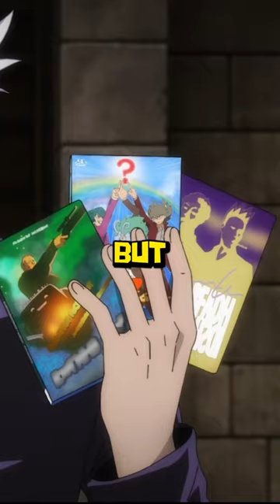Gege Explains Why He Doesn’t Like Yuji Itadori | Jujutsu Kaisen Season 2 Shibuya Databook Explained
Thanks to the Jujutsu Kaisen Databook there are infinite things to learn about our characters, like did you know that Gege says if Yuji wasn’t a Sorcerer he would have grown up to be a firefighter instead because of his drive to help people? We also learn that Yuji first fell in love with Jennifer Lawrence after seeing her in the Silver Linings Playbook, but speaking of movies we find out that the movies that Gojo rented for Yuji to watch during his training in Season 1 were Leon: The Professional, The Descent, The Host which in particular i’m sure was fitting for Yuji to watch, and The Emperor’s Naked Army Marches on, but the movie that Gojo spoiled for Yuji is called Deep Blue Sea, a 1999 movie starring Samuel Jackson based around a trio who fights a group of intelligent sharks, which almost reminds me of the battle between Dagon and the Zenin’s so that might have been a bit of Foreshadowing there. Continuing on Gege Akutami actually says that he doesn’t really like Yuji, causing his editor to ask him why choose a character he has such difficulty with as his protagonist, to which Gege responds that it’s not like he hates Yuji, he just realizes that he’s not good at handling him but he’s trying to improve and says that soon he’ll chip away at the character so hopefully soon we’ll see what the end result of that chipping will finally reveal.

Video Title: Gege Explains Why He Doesn’t Like Yuji Itadori | Jujutsu Kaisen Season 2 Shibuya Databook Explained

Maki Fights Sukuna to Save Yuji Itadori | Jujutsu Kaisen Culling Games Arc Yuji & Maki vs Sukuna
Maki Meets Her Cousin & He HATES Her | Jujutsu Kaisen Season 2 Shibuya Arc Naoya Zenin Explained
Yuta Enters A Cursed Battle Royale to Save Gojo | Jujutsu Kaisen Culling Games Yuta vs Kuro Urushi